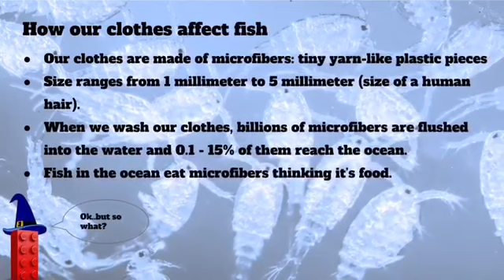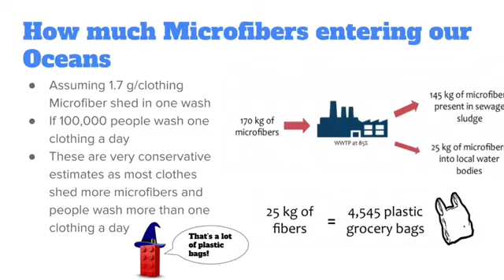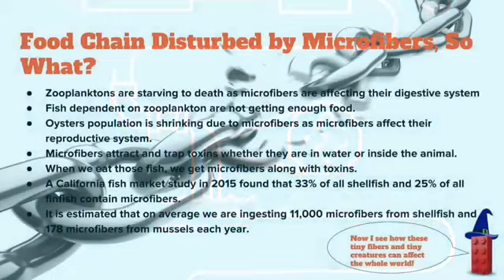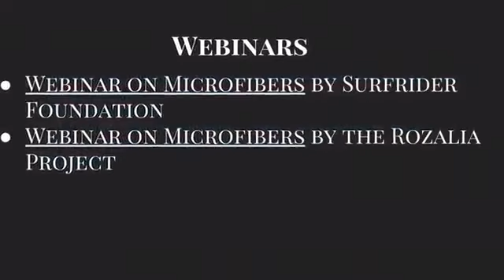The Environmental Show: Microfibers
Film by Isha Agarwal, Tanvi Khot, Anwita Kasar, Divya Thoppae, Sonia Wong, Avni Mishra, and Neha Khandekar
Honorable Mention Award Winners (Middle School) in the 2017 Ocean Awareness Student Contest